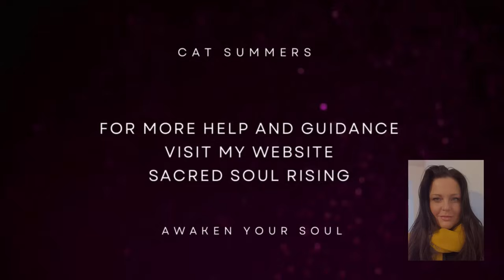Twin Flames 🔥 Why Divine Masculine Feels More Empty the Harder they Run & Why Running Feels Worse !!